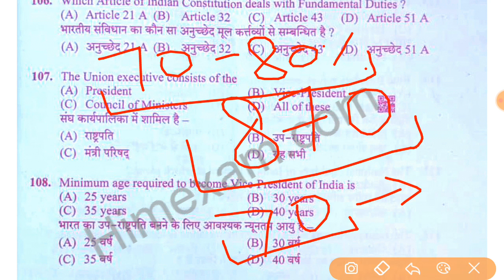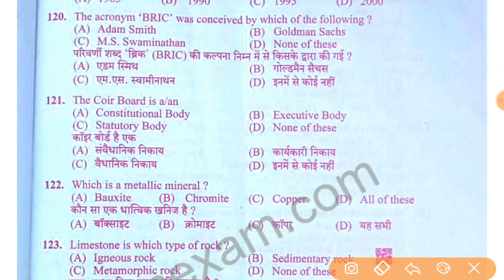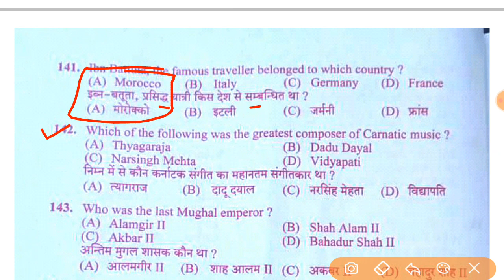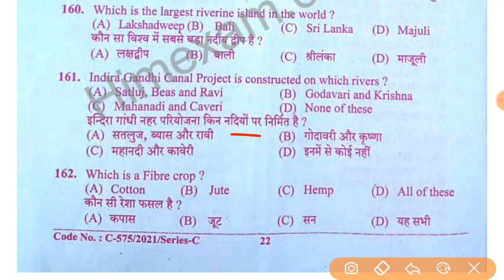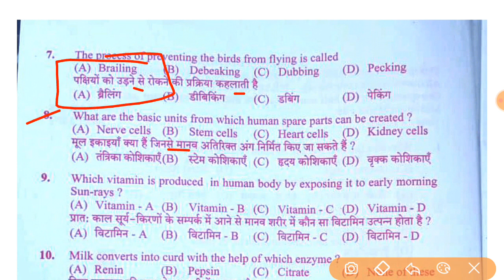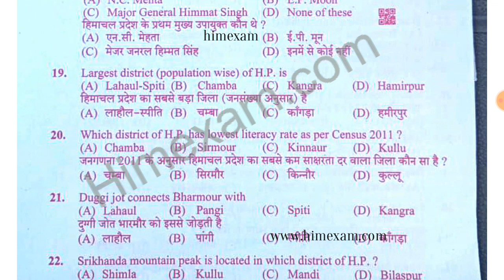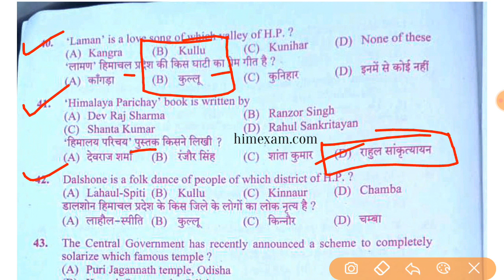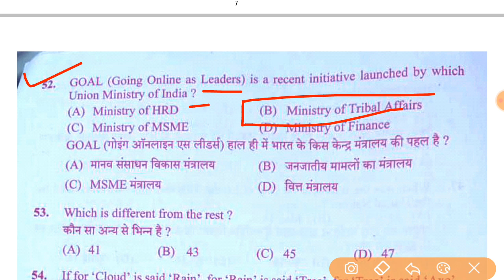Steno-Typist [Post Code 870] Held 25July 2021 full paper solved | Lets Prepare